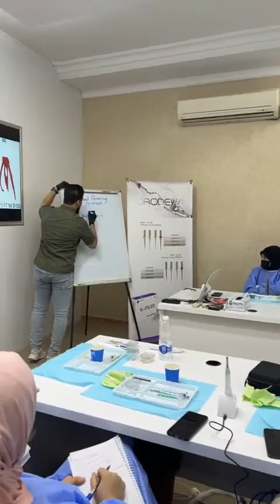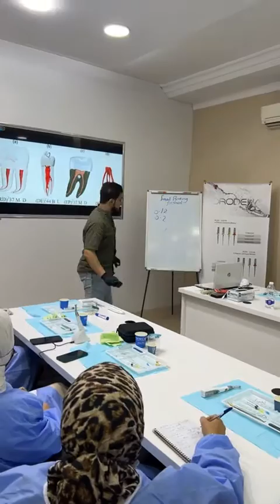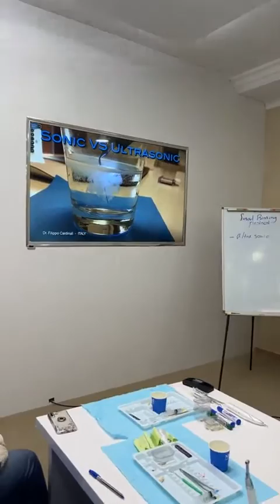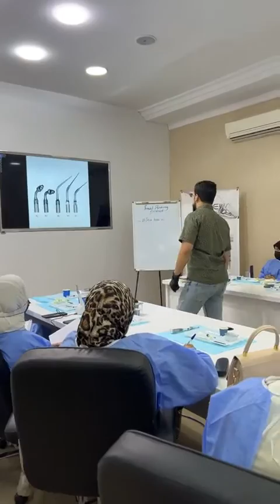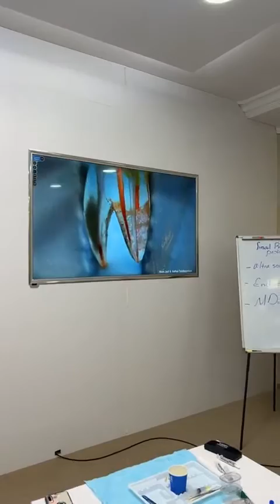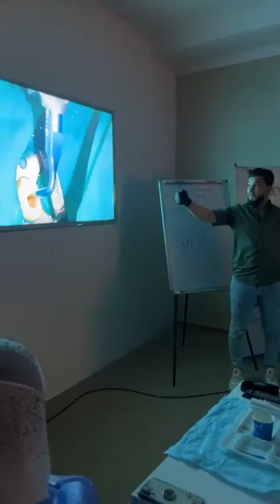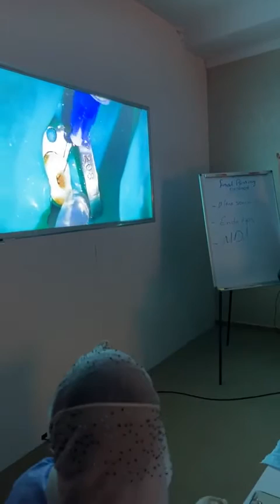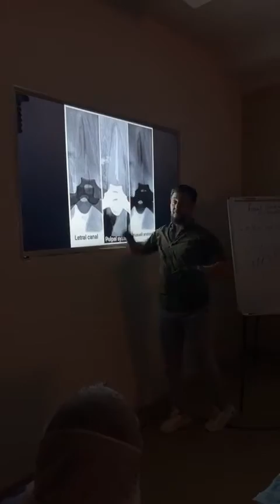Final risining protocol || Dr.Nebras Aldahash